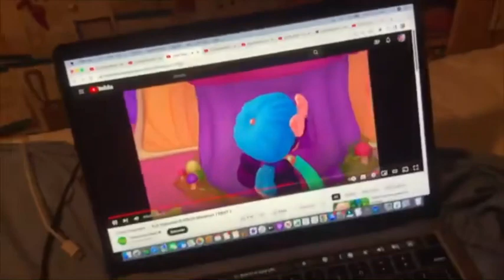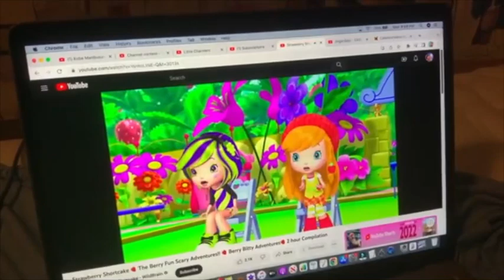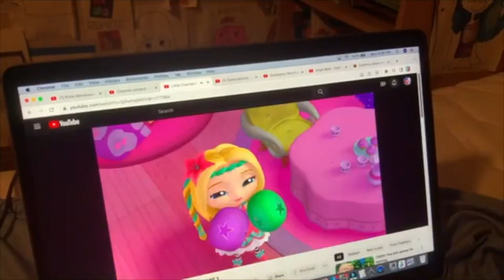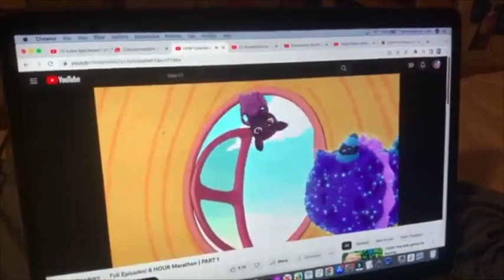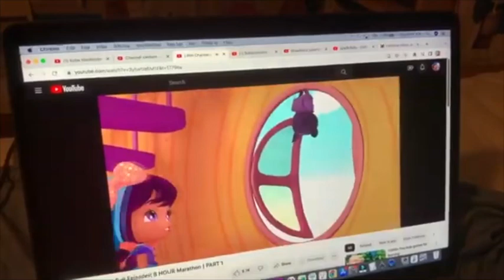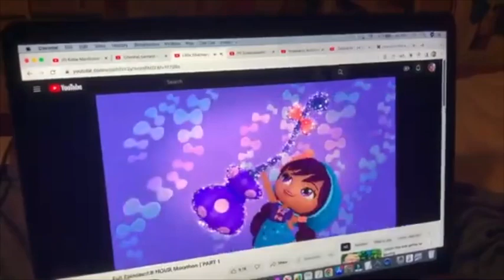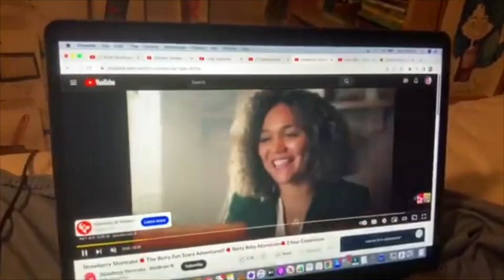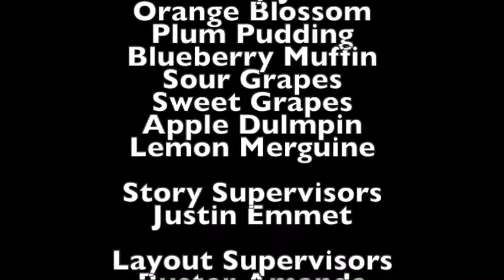Short Kobe and iPad Christmas Day: Special Day Part 1